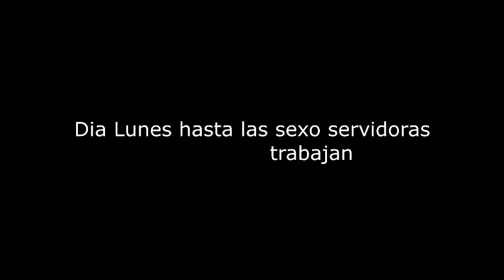Sexi servidoras en la esquina de mi calle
Este video desde el balcon de mi apartamento